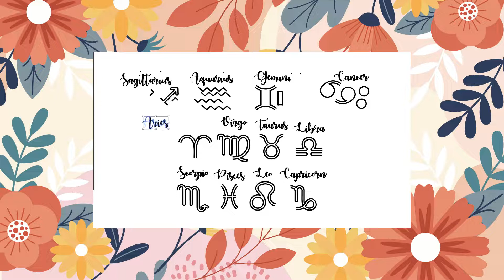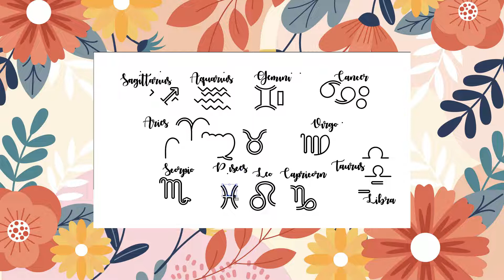Zodiac Sign Constellation Horoscope SVG Cricut Cut File Clipart Png Eps Dxf Vector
This Zodiac Sign Constellation horoscope  SVG Cricut Cut File Clipart Png Eps Dxf Vector can be resizing, coloring and modifying with the appropriate software very easily.

You will get Zip files including the following file formats:
- SVG
- DXF
- EPS
- PDF
- PNG Transparent (300 dpi.)
- Ai

Get this Zodiac Sign Constellation horoscope  SVG Cricut Cut File Clipart Png Eps Dxf Vector in here :

- Corel Draw
- Inkscape